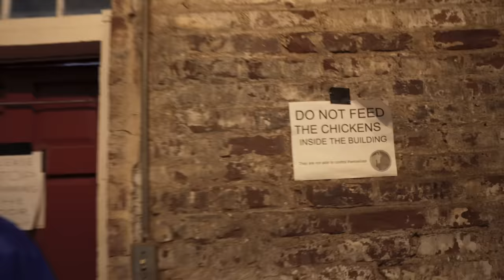Lil Yachty - Wock In Stock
Music video by Lil Yachty performing Wock In Stock.